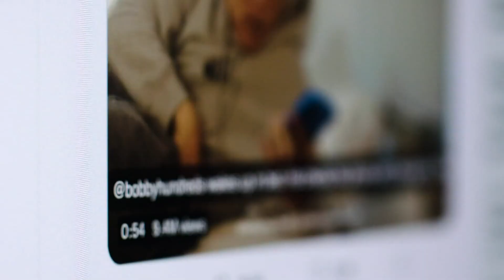Twitter rate limit: New rules from Elon Musk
Musk said verified users will be able to read several thousand posts a day — ten times the limit for unverified users.